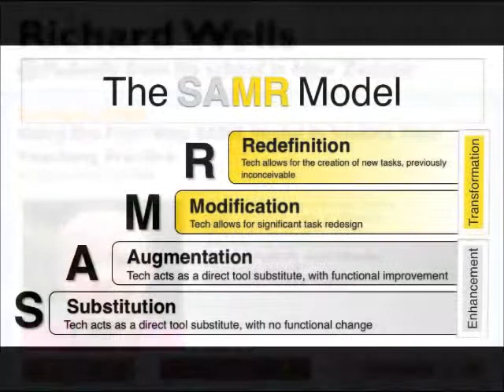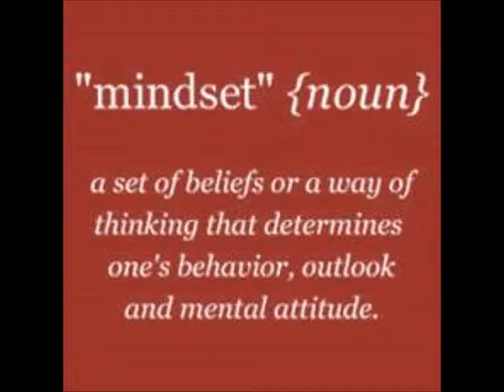SAMR is a mindset - Richard Wells interview on Every Classroom Matters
Mashup of edited interview audio track - Vicki Davis, Cool Cat Teacher, interviewing Richard Wells, tech teacher from New Zealand, on BAM Radio podcast, Every Classroom Matters.  Focus of initial question is SAMR model as a mindset of growth.

Permission to re-use granted by Errol Smith at BAM Radio and acknowledged by Vicki Davis and Richard Wells Aug 22-25, 2014

Apologies to owners of other images not identified.